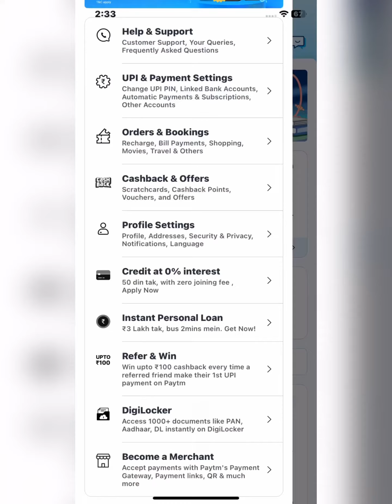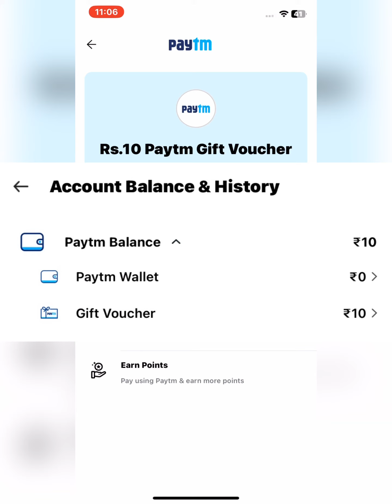Paytm Se Free Cashback Kaise Kamaye 2023 How To Earn Money From PayTM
Paytm Se Free Cashback Kaise Kamaye 2023 How To Earn Money From PayTM paytmcash paytmearnmoney paytmpromocodes paytmofferstoday Petrol pump Cashback points redeem in bank account. Paytm gift voucher money amount in bank of Baroda axis bank icici bank SBI bank P.N.B. bank.